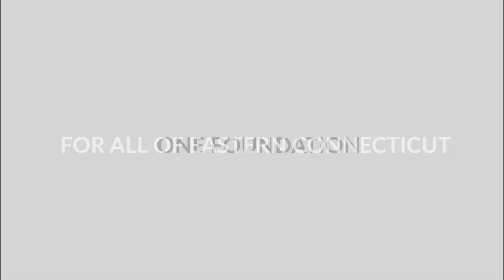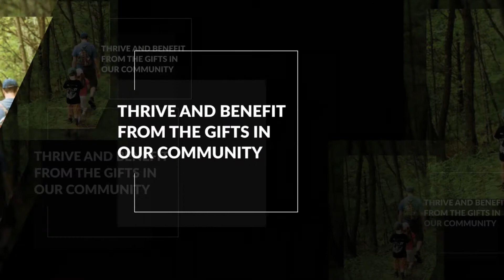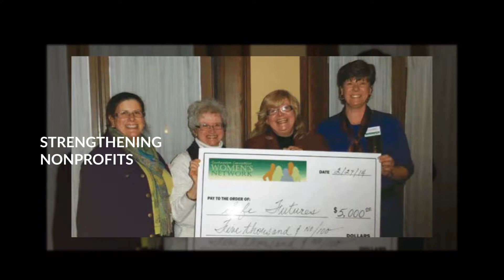CFECT Annual Meeting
Annual meeting retrospective video celebrating 35 years of service vice to Eastern Connecticut communities.